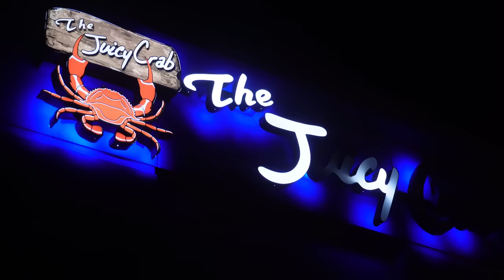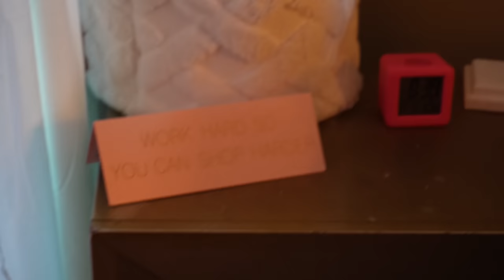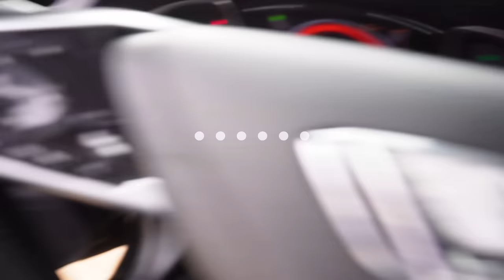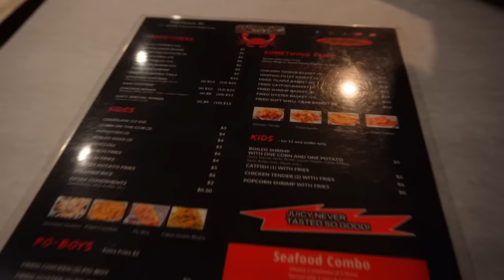Monthly Reset: deep cleaning, errands, planning, opening packages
FAQ:
-17 years

camera : sony zv-1 and sony zve-10
make sure to watch all my videos in 4k quality which os 2160p ❤️

remember to stay positive with everything in life, if your stuck on making a move always think of how far you could be with that move. ❤️k